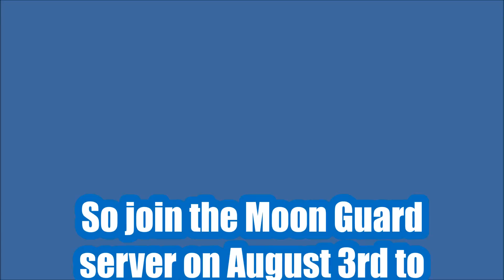Turwinkle invites you to the Tournament of Ages!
Turwinkle invites everyone to join the Moon Guard Server's community event the Tournament of Ages! A week long event running Aug. 3rd to Aug. 9th! Thanks to Seleste and Bellecote for helping Turwinkle get the word out!